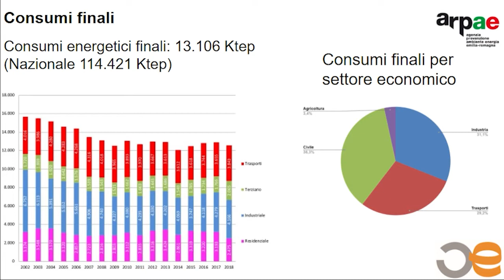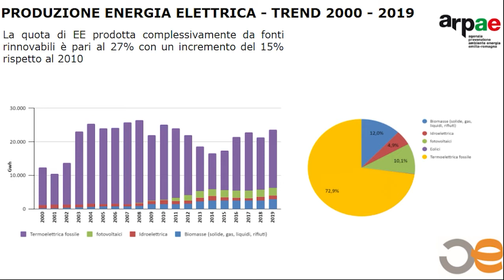Zorba puntata 8 - "Energia verde: a che punto siamo?"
26/04/2021  - Intervento di Leonardo Palumbo CTR Energia di Arpae, all'interno della rubrica "Ambiente (è) futuro", tratto dalla puntata di Zorba dal titolo: "Energia verde: a che punto siamo?"